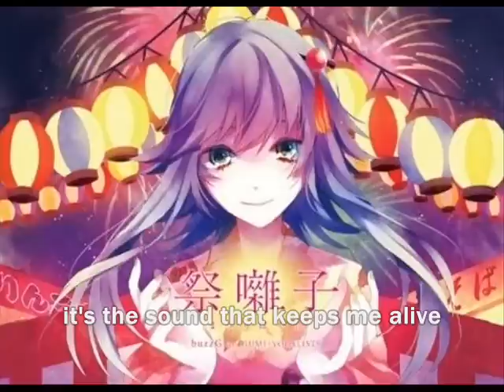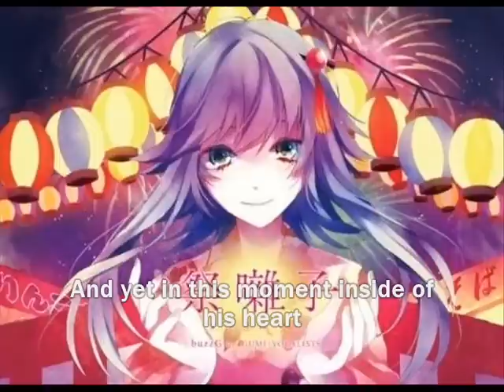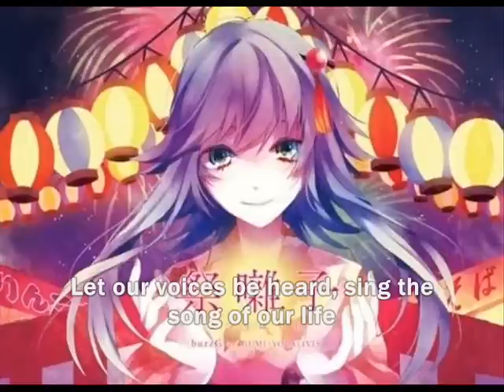西へ行く(feat.nano)_Go to the west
buzzGさん自身作成のGUMI歌唱楽曲と
ボーカリスト歌唱のGUMI楽曲が収録されている
『祭囃子』のなかでナノさんが歌っている『西へ行く』です。

動画は作らせていただきました（ *´ސު｀*）
・・・10分クオリティ←